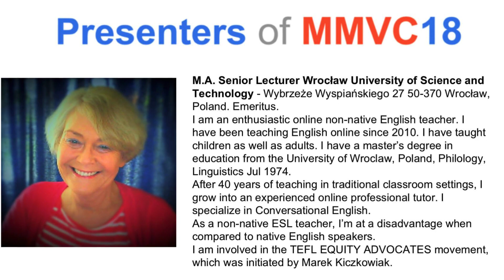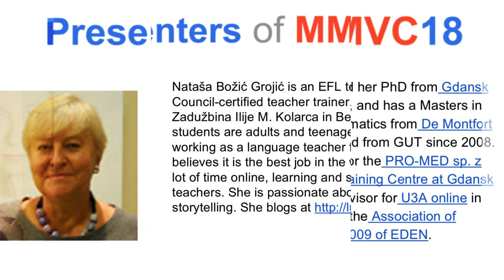Moodle MOOT Virtual Conference 2018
The 7th annual Free MoodleMoot Virtual Conference (MMVC18) for 2018 will take place from August 3-5, 2018.

The purpose of the conference is for educators to engage in learning best practices and challenges involved in teaching and learning face-to-face and online (blended and fully online learning) using Moodle and other technologies. The theme of MMVC18 is teaching and learning with or without technology.